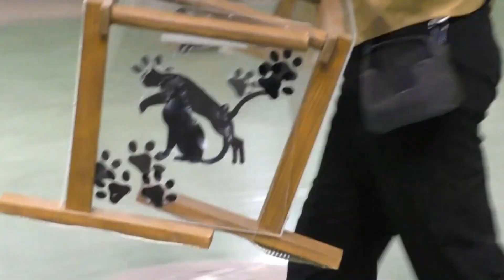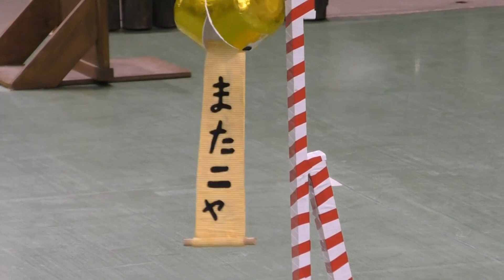なかなか見れない猫によるショー ザ・キャッツ ３年振りに復活❣ 那須どうぶつ王国へ行って来ました！ 2023年4月2日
那須どうぶつ王国にて
2023年4月2日
The cats show that you can't see easily
IT'S SHOWTIME !!
I went to Nasu Animal Kingdom! ‥